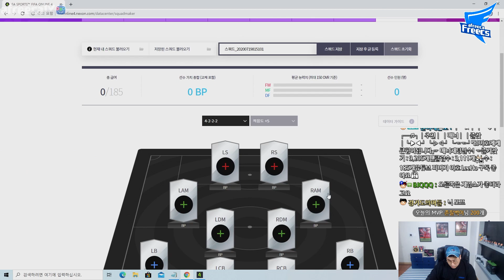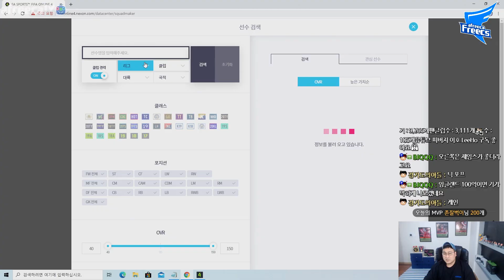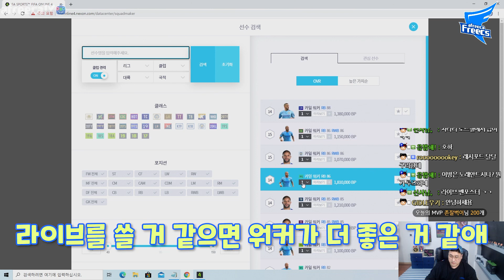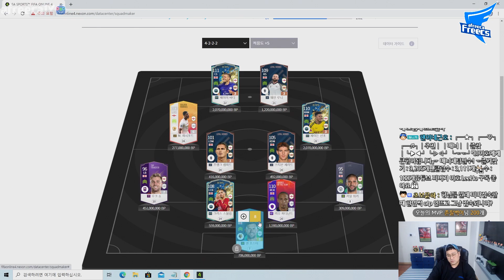최신메타에 특화된 잉글랜드 100억 스쿼드.이렇게 메타에 최적화 되있다고? 피파4 AF이호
아프리카 프릭스 소속 프로게이머 이호 [FIFAONLINE4 KOREA PROGAMER LEEHO]

2018년 EA 스포츠 피파온라인 4 챔피언십 프리시즌 준우승 (1st)
2018년 EA 챔피언스컵 스프링 3위 (아디다스 엑스)
2017년 EA 챔피언스컵 서머 우승 (아디다스 엑스)